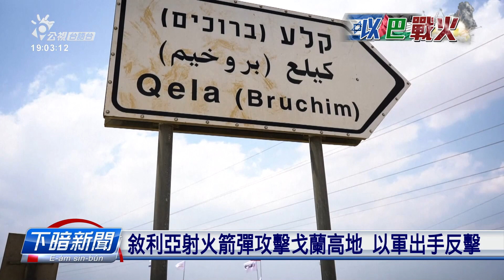以色列：海陸空擴大攻擊 會留時間予人民撤離 | 公視台語台 | 20231015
以色列、哈馬斯咧相戰，已經拍第8日，以色列宣佈，這場針對哈瑪斯的戰爭欲進入後一階段，準備發動海陸空重大地面行動，而且保證會予遮的百姓，有時間通好撤離。毋過哈瑪斯是繼續呼籲巴勒斯坦人，愛堅定把守家己的土地，千萬毋通順以色列的意，離開加薩。

四節新聞 ：　逐工（每天）09:00 / 12:00 / 15:00（拜一至拜五） / 19:00